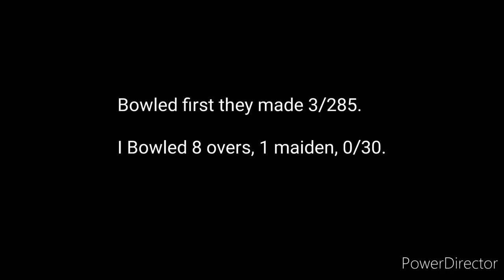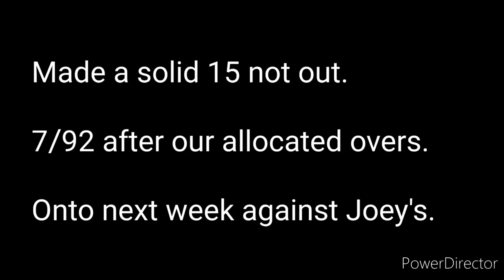SCOOPS CRICKET VLOG 🏏 - BOWLING ECONOMICAL AND GETTING BOUNDARIES AND A NOT OUT SCORE